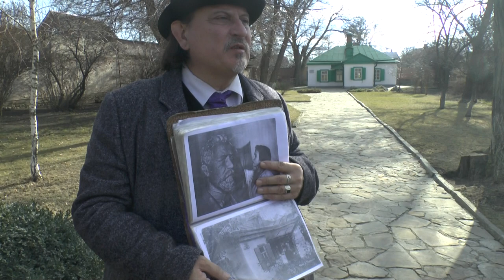ЭКСКУРСИЯ ПО ТАГАНРОГУ/ МУЗЕЙ "ДОМИК ЧЕХОВА"/ТУР ПО ЮГУ РОССИИ 2021/ДЗЮДО/ АЙКИДО/ ЖИЗНЬ/ ЛЮДИ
Экскурсия в рамках тура по Югу России 2021
Домик Антона Павловича Чехова.
Великолепная экскурсия с чудесным и профессиональным экскурсоводом и знатоком истории Таганрога, маэстро Игорем.